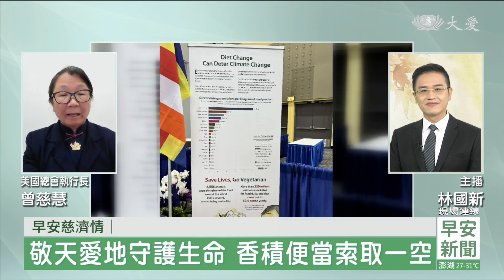早安慈濟情│20230821│世界宗教議會圓滿 慈濟灑愛遍及寰宇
世界宗教議會圓滿，慈濟第五度參與，積極推動茹素、減塑，也讓更多人認識佛教、認識慈濟。今天的早安慈濟情連線，再度邀約慈濟美國總會執行長曾慈慧，來與我們分享跨宗教的交流，獲得了哪些具體的成果。